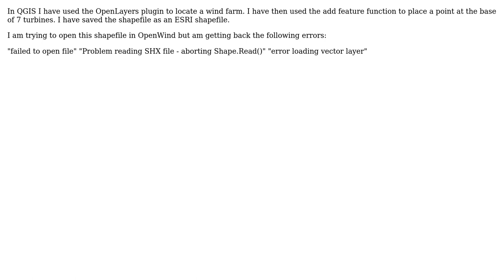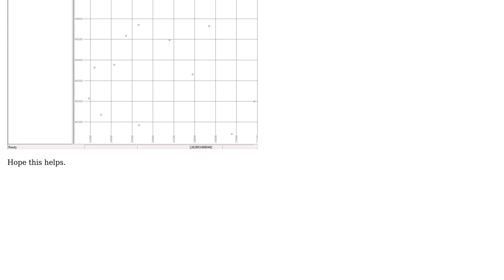GIS: Opening shapefile in OpenWind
With thanks & praise to God, and with thanks to the many people who have made this project possible! | Content (except music & images) licensed under CC BY-SA | Music | Images & others | With thanks to user nmtoken user lilmawi user Joseph and the Stack Exchange Network Trademarks are property of their respective owners. You are responsible for your own actions.